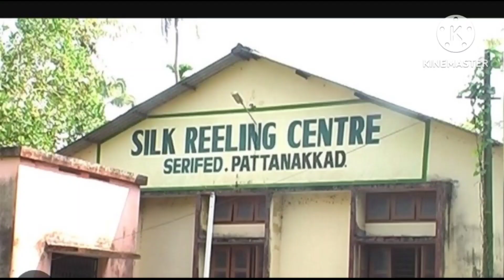മാസ ശമ്പളം പോലെ വരുമാനം നേടാൻ കൊക്കൂൺ കൃഷി | COCOON FARMING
മാസ ശമ്പളം പോലെ വരുമാനം നേടാൻ കൊക്കൂൺ കൃഷി